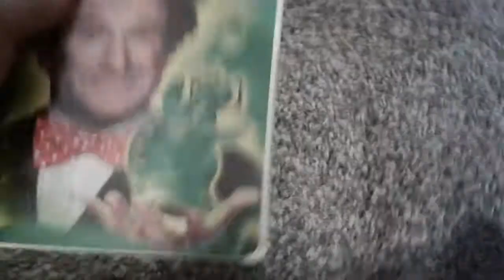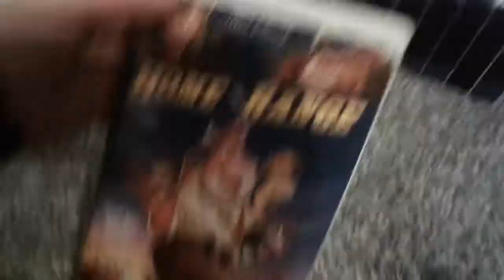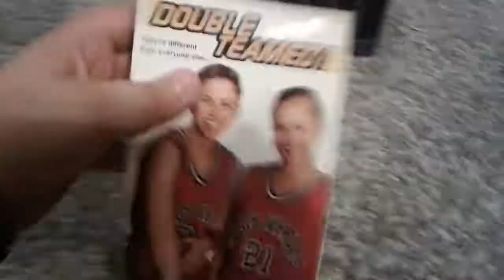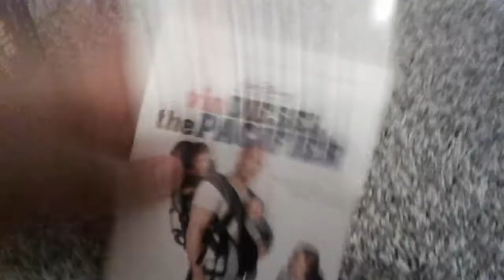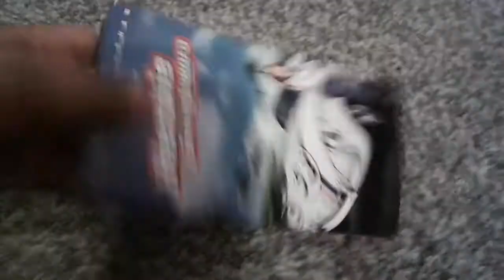My Disney home video/home entertainment VHS collection